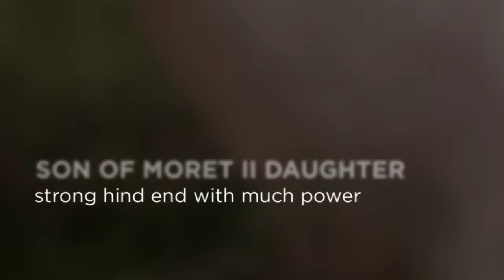FOAL FOR SALE - DIRECTLY FROM ANDALUSIAN HORSE BREEDER YEGUADA D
This video is about our 2016 Foal For Sale from Yeguada D, in particular one of our most special foals - 2016 PRE Andalusian Buckskin Colt. He is a son of the legendary perlino stallion DIVO PM from Paco Marti. He is the ideal type of the PRE Andalusian Horse for us and we could not be more proud of this breeding result. From movement to build to his incredible heart and calm attitude, you will love everything about him. Amateur suited!